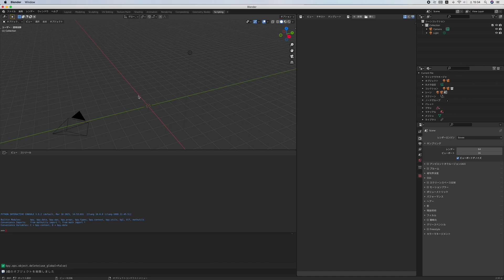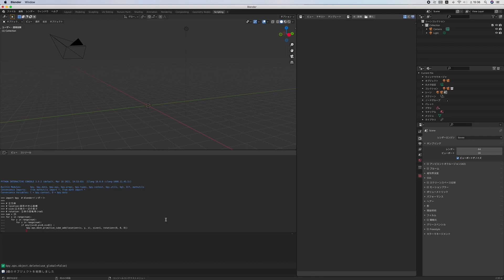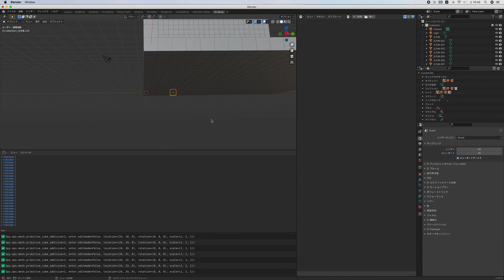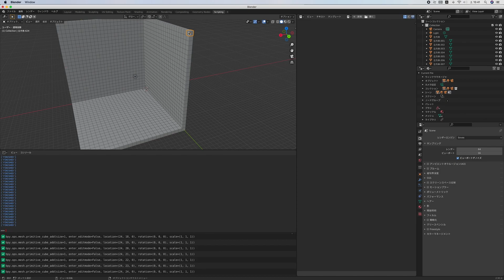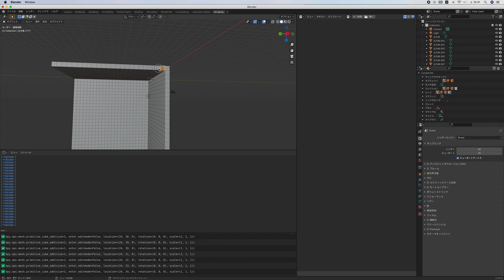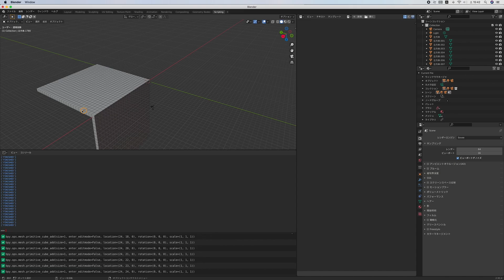[Pythonプログラミング]Blenderで映画のCUBEを再現してみよう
今回は映画「CUBE 一度入ったら、最後」の
CUBEをBlenderのPythonスクリプトで
再現してみることにしました。

5時間で学ぶプログラミング基礎 (python編)